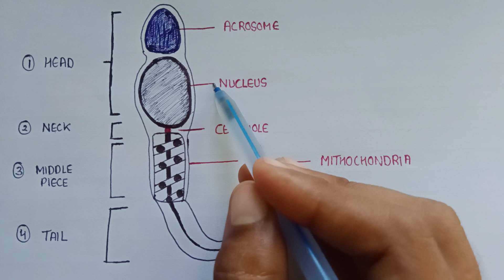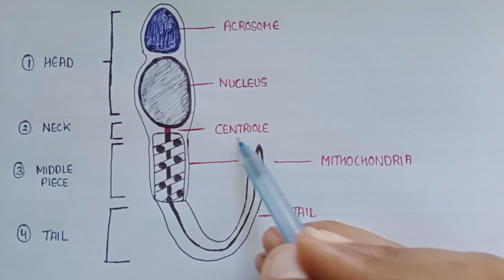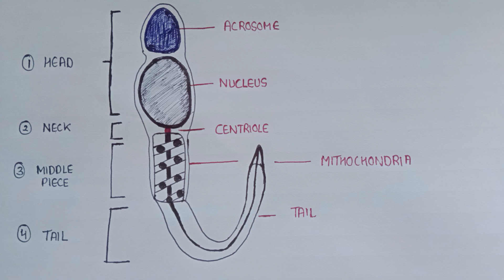Structure of sperm | parts of sperm | sperm labelled diagram